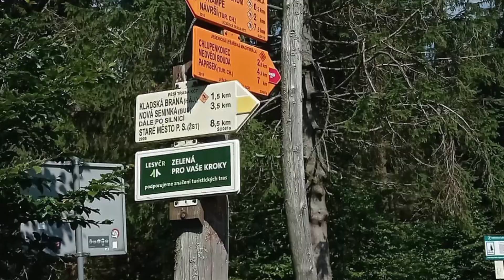Dariusz Leśniak: Bicycle.The road to freedom